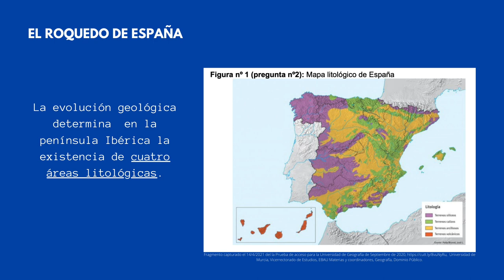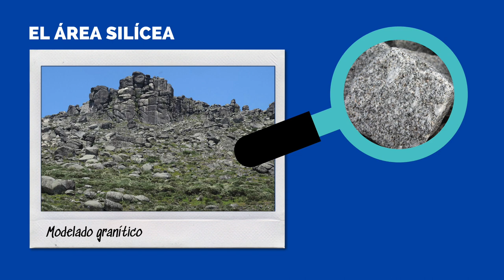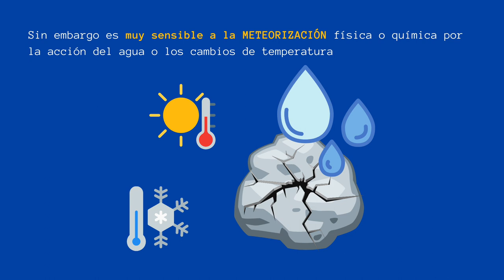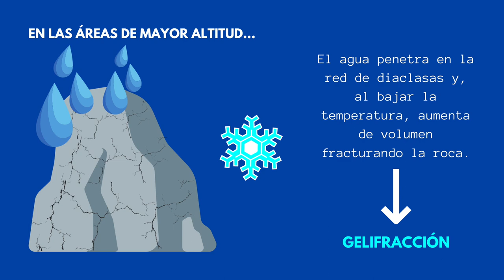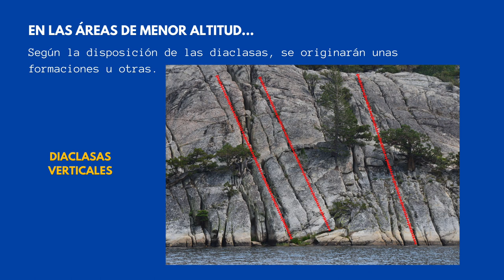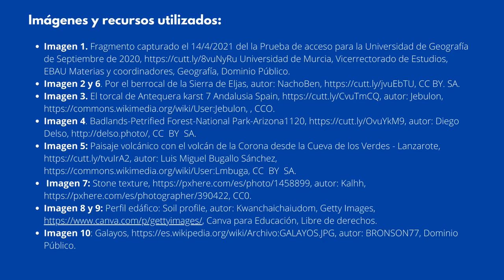EL ROQUEDO ESPAÑOL: EL ÁREA SILÍCEA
Primer vídeo dentro de la serie del roquedo español dedicado al área silícea.